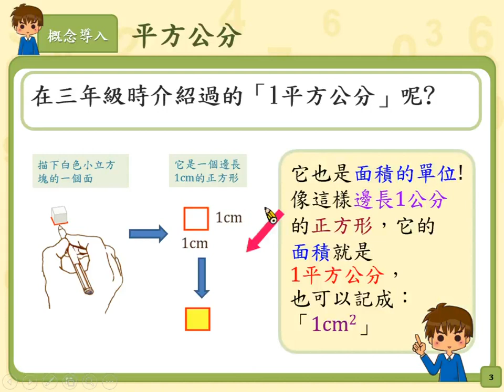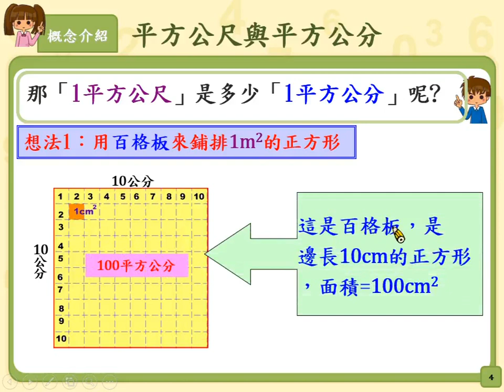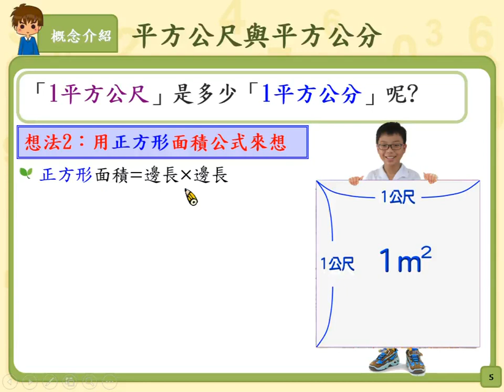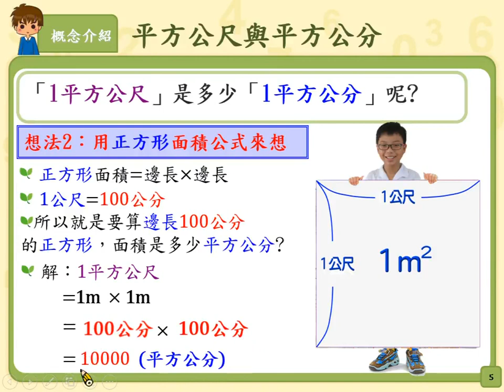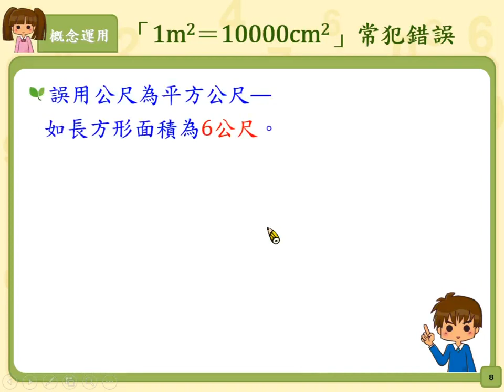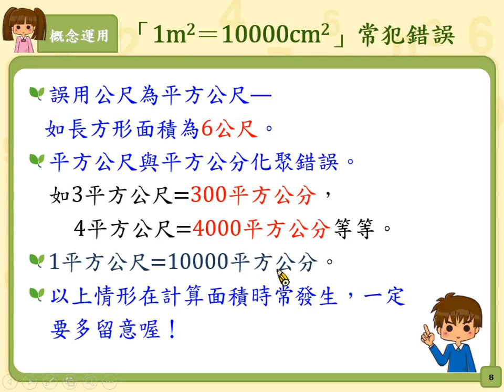4-n-17-S02 能認識「1平方公尺＝10000平方公分」